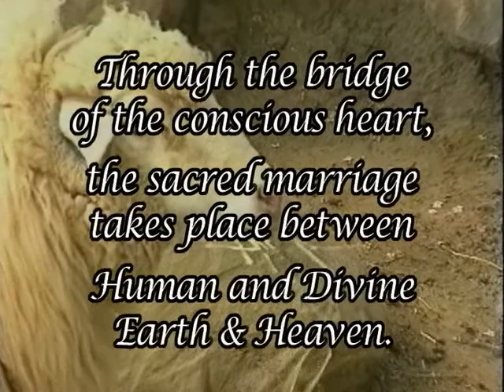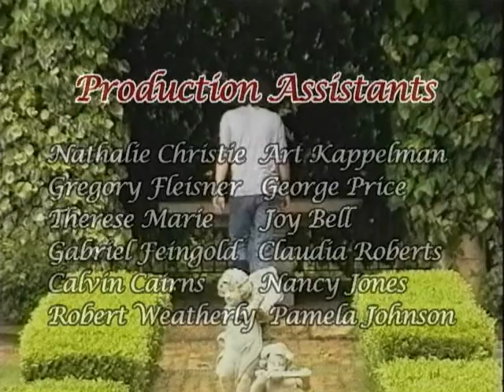Bridging Heaven & Earth Show # 243 with John Sherman and the Videos of Curtis/Sheppard and Galloway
The only problem anywhere to be found is the false belief that you are at the mercy of your life, and the only solution is the truth of your nature, which is everywhere and always present and self-evident. Ridding oneself of the false is as easy as repeatedly tasting the truth of being here, unmovingly, unchangingly here. This repeated looking directly at oneself is the infallible method of the vichara.

John Sherman

John Shermans work is to teach the method of the vichara to all who are interested.

Like everybody else, John spent his life unconsciously searching for the one perfect path out of the wilderness of human life; the one perfect idea, the one perfect thing to think, to understand, to want, to have, to believe, to become that would bring him salvation and satisfaction.  The course of Johns search was extreme compared to most, but the result was the same: nothing worked, nothing ever does.

Late in 1975, when he was 33 years old, John discovered the perfect idea of perfect Social Justice, set out to become the perfect Communist revolutionary, joined with a small group of anarcho-communist radicals, and embarked upon four years of bank robberies, bombings, gunfights with the police, two escapes from federal prisons and two years on the FBIs Ten Most Wanted List; all done in the name of supporting the struggles of the American worker for justice.  In the end it came to nothing.

In January of 1976, he was shot and captured during a bank robbery; in March, he escaped.

In 1978, after two years on the run, robbing banks and organizing bombings, John was captured by the FBI, tried, convicted, and sentenced to 30 years in prison.

In March of 1979, he escaped again from the federal prison where he was serving his sentence.  In April of 1981, after two years on the FBIs Ten Most Wanted list, he was finally captured for the last time and returned to prison.

In June of 1994, in the fifteenth year of his imprisonment, the American spiritual teacher Gangaji came to the prison where John was serving his sentence.  John found himself face to face with her and, in that meeting, discovered himself to be eternally and unconditionally free.  Three and a half years later, in 1998, he was released on parole.

Upon his release, John moved to Boulder, Colorado. John met Carla in Boulder and they were married in June of 1999, in San Rafael, California. In 2001, John and Carla moved to Ojai, California, where they live with their cat, Switters.  In August of 2007, John was released from parole.

Since 1999, John offers guidance in the practice of the vichara, and encourages people to seek only the simple truth of their actual nature. John speaks from his experience, listens to reports, and answers questions. All meetings and events with John are always free of charge. All are welcome, with no regard for religious and spiritual beliefs or practices.

For a closer look at what John has to offer, there are tons of free content available on two websites: